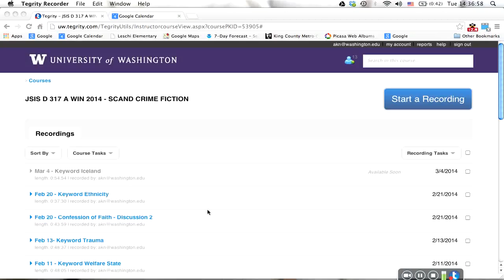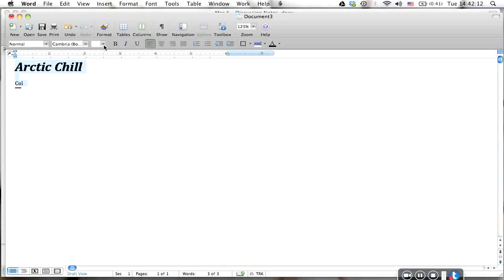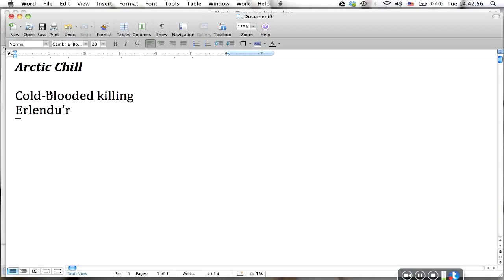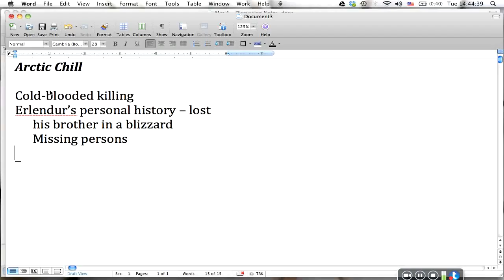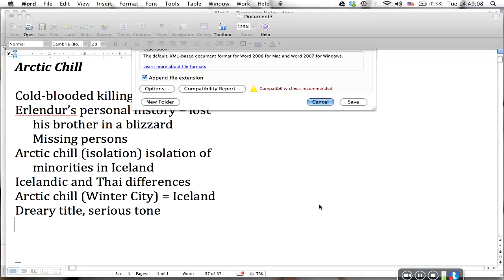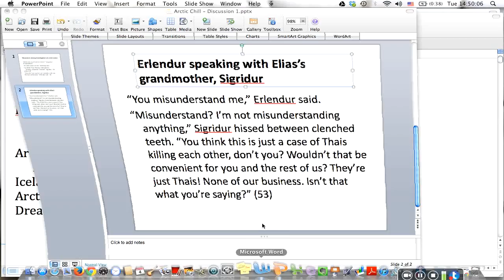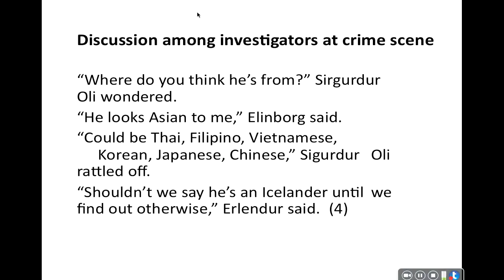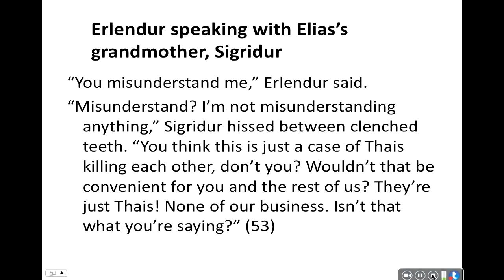Mar 4 - Arctic Chill, Discussion 1